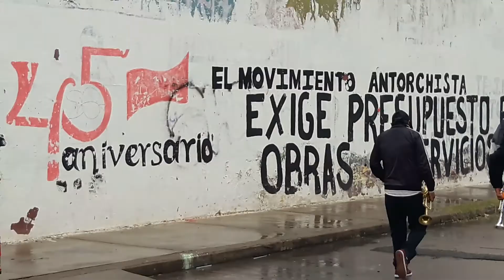Peregrinacion con Banda, Cel 4444349614 2